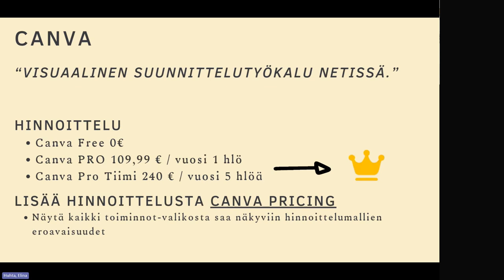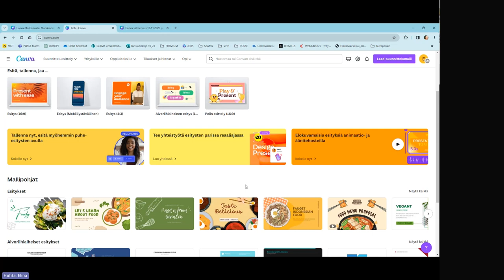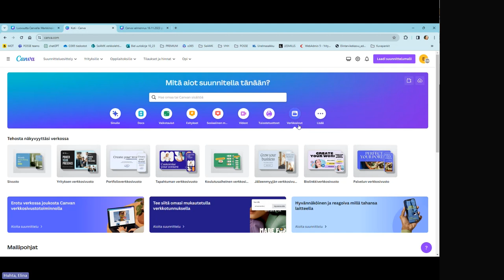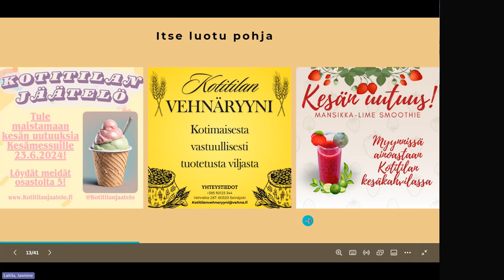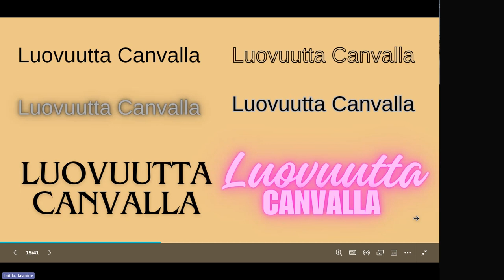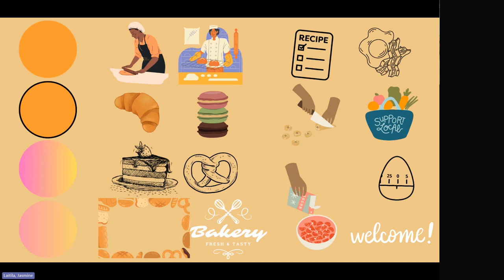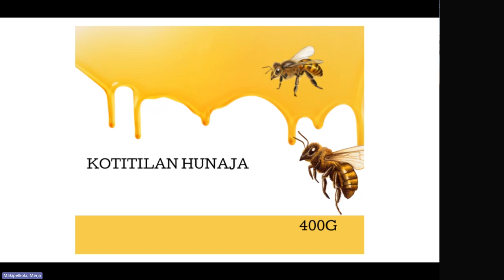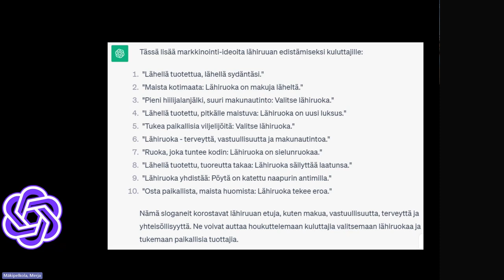Canva – perustoiminnot ja tekoälyn työkalut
Tässä koulutuksessa käydään läpi Canvan perustoimintoja, sekä tekoälyn mahdollistamia työkaluja. Kouluttajina  Seinäjoen ammattikorkeakoulusta Elina Huhta, Jasmine Laitila ja Merja Mäkipelkola.

ämä työpaja on osa Euroopan unionin osarahoittamien Kestävä digitaalinen kaksoissiirtymä ja VHH – Vastuulliset ja vähähiiliset elintarvikkeet -hankkeiden toimenpiteitä. Hankkeiden toimenpiteet vahvistavat kaupunkiekosysteemin kehittymistä toimivaksi kokeilu- ja innovaatioympäristöksi sekä vastuullisten ja vähähiilisten elintarvikkeiden kehittämistä kuluttajaa kuuntelemalla.